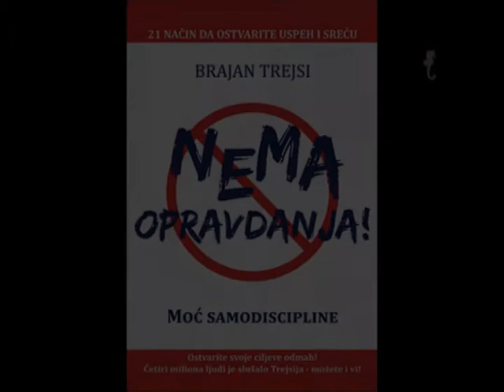KNJIGA - NEMA OPRAVDANJA AUTORA BRAJANA TREJSIJA.avi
NOVA KNJIGA - NEMA OPRAVDANJA - BRAJAN TREJSI - IZDAVAČ MONO I MANJANA